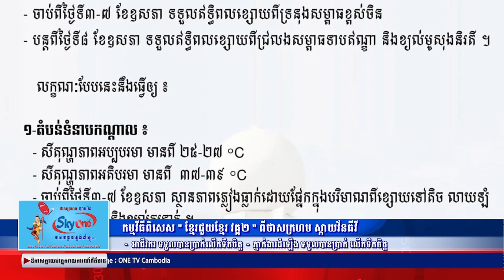ពីថ្ងៃទី០៣ ដល់ថ្ងៃទី០៩ ខែឧសភា ឆ្នាំ២០២៣ អាចនឹងមានភ្លៀងធ្លាក់លាយឡំ ទៅដោយផ្គរ រន្ទះ និងខ្យល់កន្ត្រាក់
ចាប់ពីថ្ងៃទី០៣ ដល់ថ្ងៃទី០៩ ខែឧសភា ឆ្នាំ២០២៣ ព្រះរាជាណាចក្រកម្ពុជា អាចនឹងមានភ្លៀងធ្លាក់លាយឡំ ទៅដោយផ្គរ រន្ទះ និងខ្យល់កន្ត្រាក់។ នេះបើយោងតាមសេចក្តីជូនដំណឹងរបស់ក្រសួងធនធានទឹក និងឧតុនិយម ដែលចេញផ្សាយនៅព្រឹកថ្ងៃទី០២ ខែឧសភា ឆ្នាំ២០២៣។